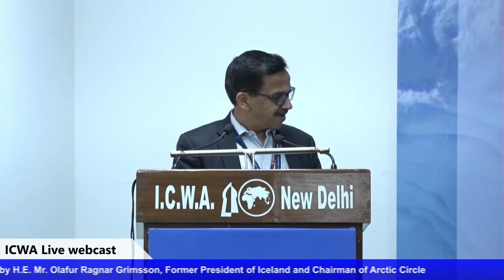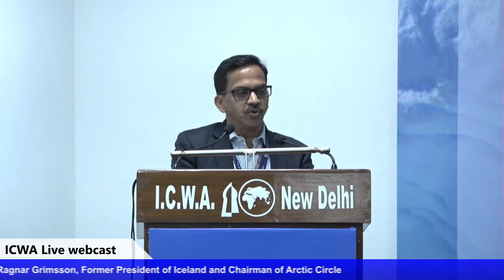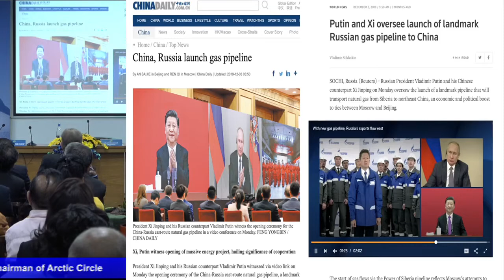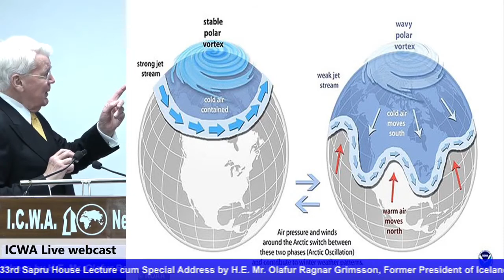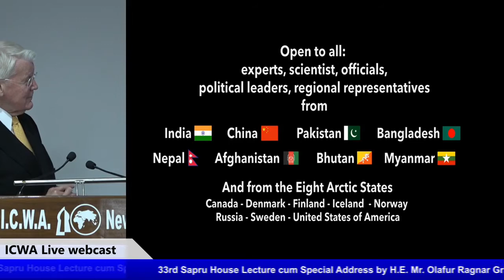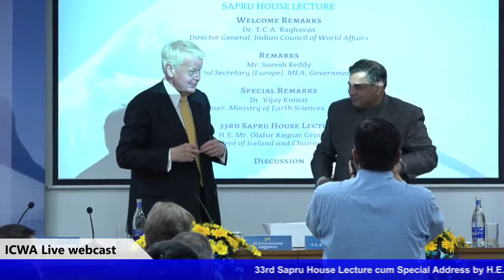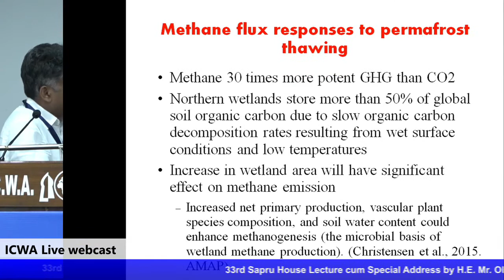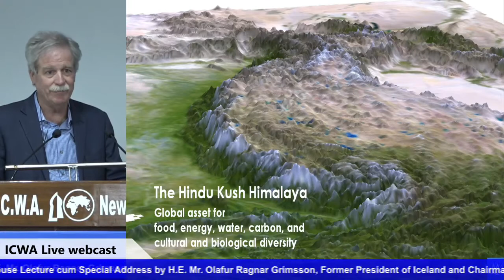Sapru House Lecture cum Special Address by Olafur Ragnar Grimsson, Former President of Iceland.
Sapru House Lecture cum Special Address by H.E. Mr. Olafur Ragnar Grimsson, Former President of Iceland and Chairman of Arctic Circle, 4 March 2020, Sapru House, New Delhi

The lecture also had remarks by Mr. Suresh Reddy, Additional Secretary (Europe), MEA, Government of India and Dr. Vijay Kumar, Scientist G/Adviser, Ministry of Earth Sciences, Government of India. Welcome Remarks were given by Dr. T.C.A. Raghavan, DG, ICWA.